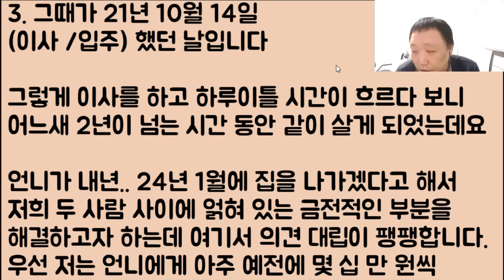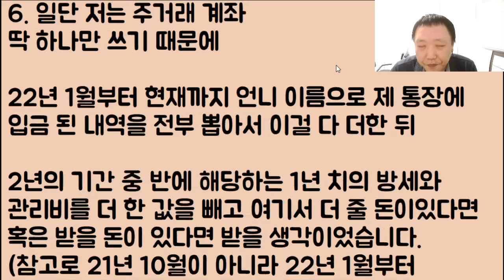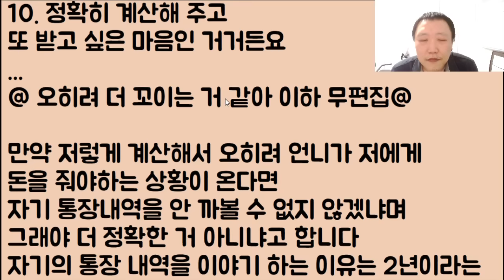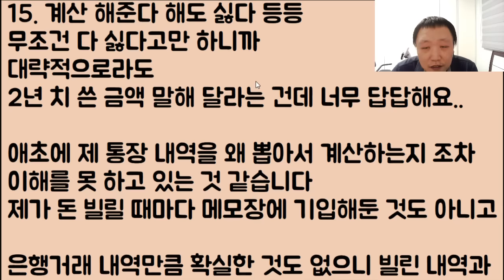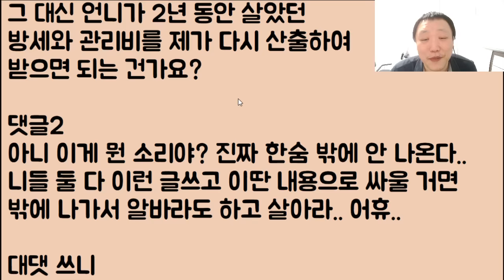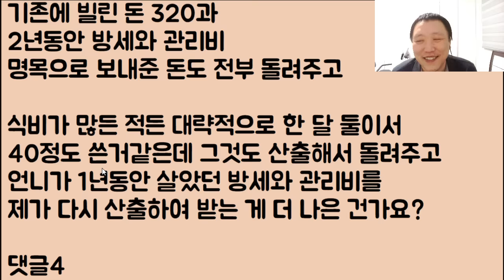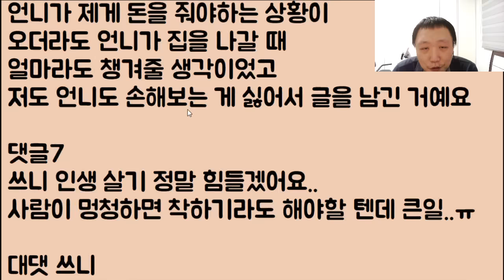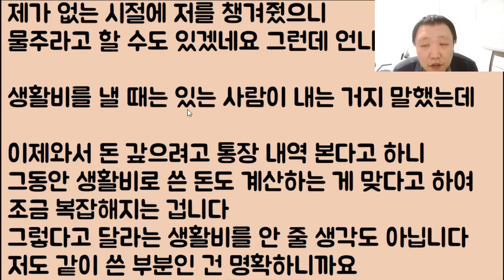[대 미친ㅋㅋ😝😝] 언니에게 빌린 돈을 갚기 위해 다시 언니한테 돈을 좀 받아야겠어요!! // ???: 뭐? 인마? 아니 이 냔이 도랏;;ㅋㅋ